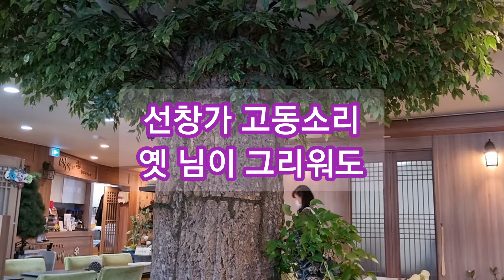백년설 나그네설움💃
독립운동가 백년설님께서 작곡하셨습니다